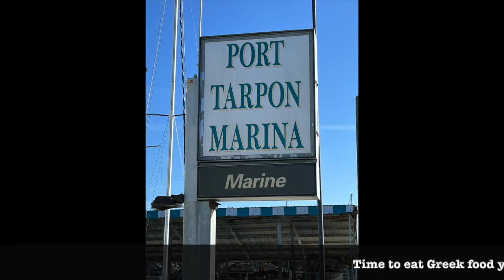MV Soulstice - Carrabelle to Tarpon Springs (Gulf Crossing)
The Soulstice crew is finally ready to make the Gulf of Mexico crossing in this video.  Initially some crew members were anxious about the crossing but after more than five months on the Loop, both Captain and First Mate are ready for the crossing.  The crew spent two nights in Carrabelle before heading out to cross the Gulf of Mexico.  The crossing is approximately 170 miles from Carrabelle to Tarpon Springs and it took us nineteen and a half hours to make the journey.  We enjoyed the trip immensely and had perfect weather and water conditions throughout the whole voyage. We especially enjoyed the wildlife we encountered along the way.  Although we did have one hiccup, in essence we had an absolutely perfect Gulf of Mexico crossing and we were fortunate to get a lot of the trip on video to give you an idea of what an ideal crossing can be like.  I hope you enjoy the video.